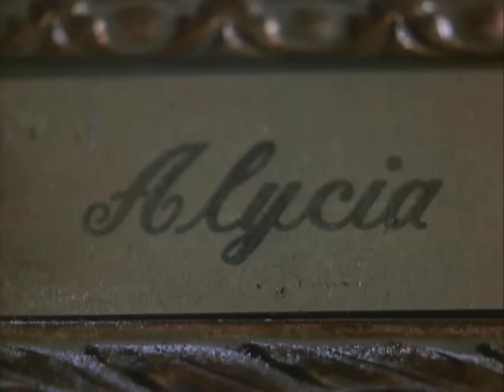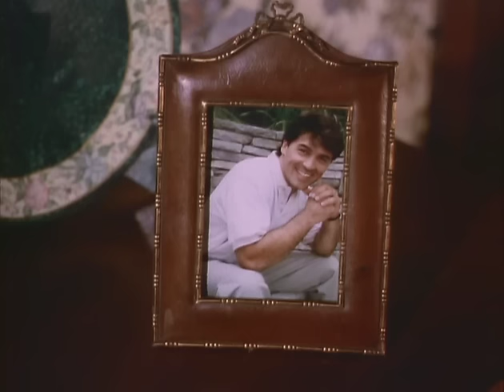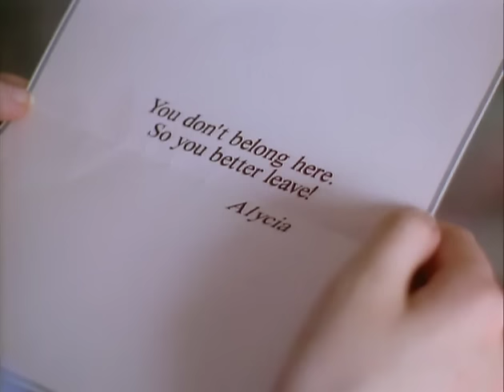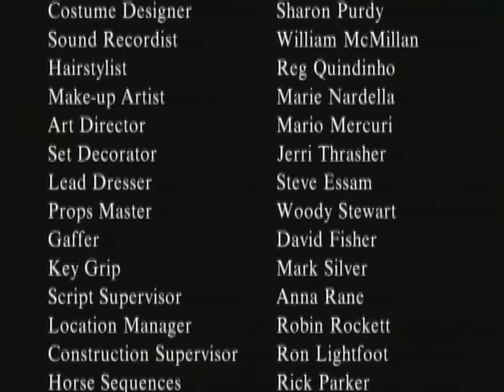Harlequin: At The Midnight Hour (1995)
Based on Alicia Scott's best-selling novel, this made-for-television romance centers on the passionate love affair that gradually develops between a brilliant scientist/widower (Simon MacCorkindale) and the down-to-earth woman (Patsy Kensit) he hires to care for his children.